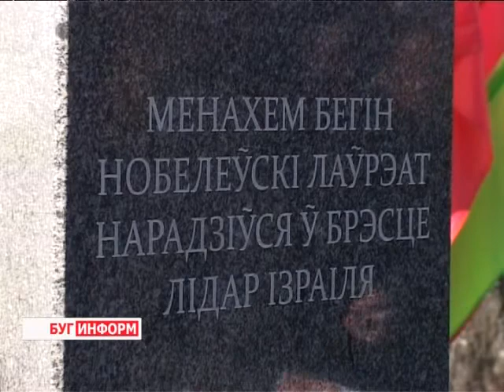2013-10-31 г. Брест Телекомпания "Буг-ТВ". Торжественное открытие в г. Бресте бюста МенахемаБегина.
Ровно век назад родился МенАхемБЕгин, седьмой премьер-министр Израиля и лауреат Нобелевской премии мира. В городе над Бугом, месте,  где родился  политический деятель, в эти дни проходят памятные мероприятия. Сегодня состоялась торжественная церемония открытия бюста, установленного неподалёку от дома, в котором находилась школа, где учился БЕгин. Наша съёмочная группа побывала на открытии.